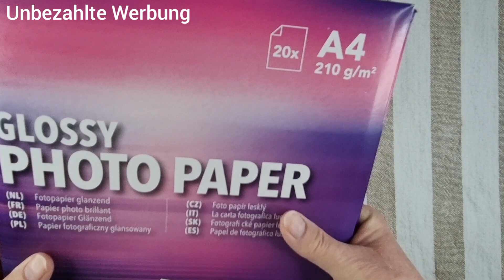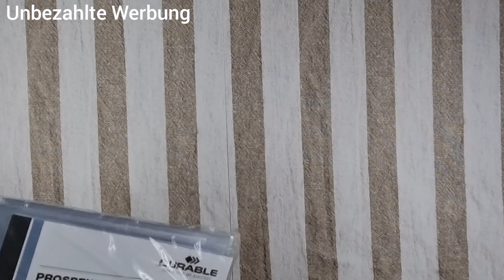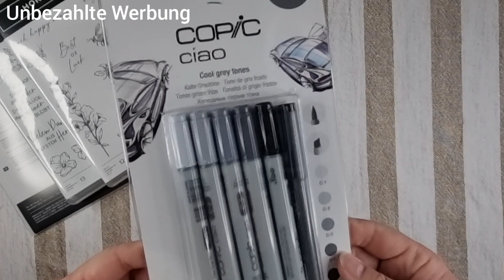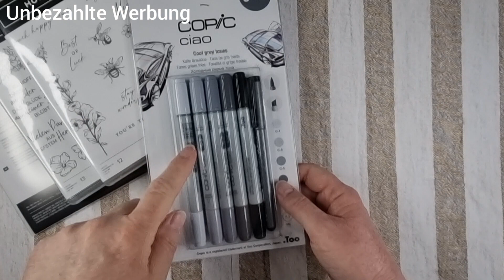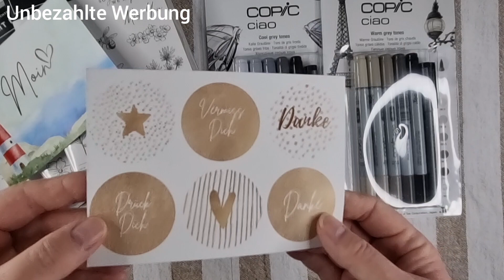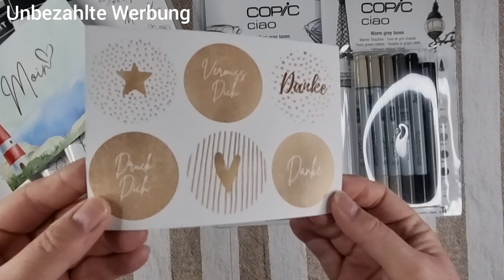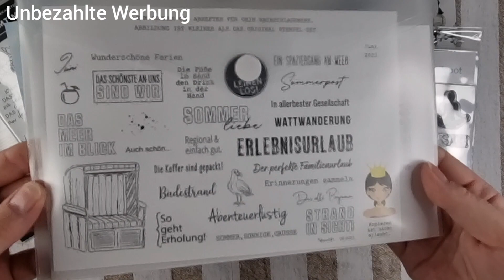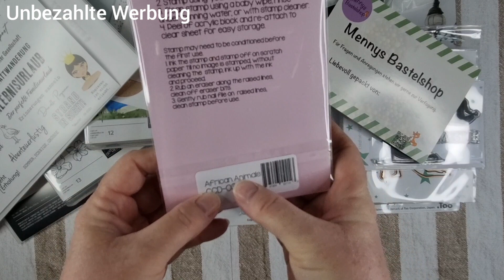XL Bastel Haul - Creative Depot, Mennys Bastelshop und weitere u.a. zweit für mich neue Shops